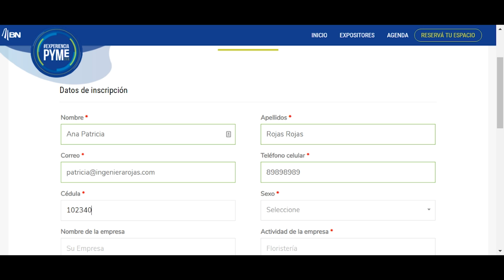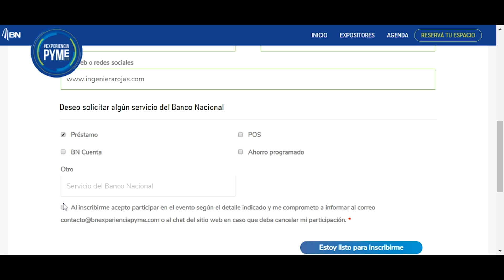¿Cómo vivir ExperienciaPyme 2019?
¡Tenemos consejos para el gran día!
¿Todavía no estás inscrito? Hacelo hoy mismo